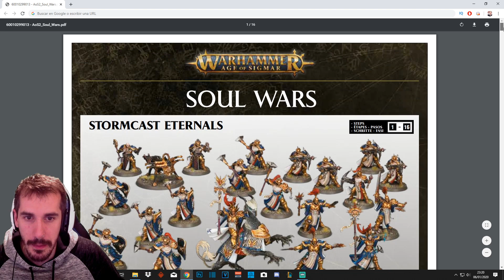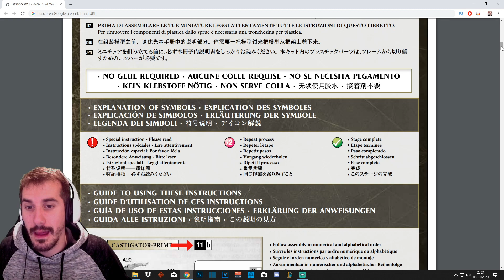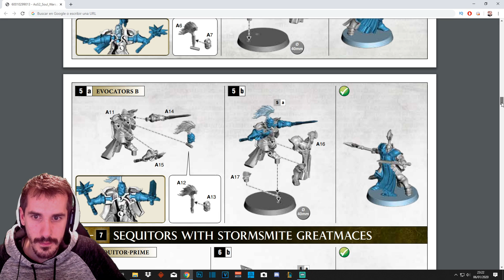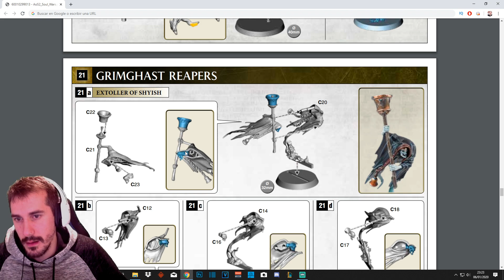WARHAMMER SOUL WARS | STORMCAST | Guia de montaje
Guia de montaje de los Stormcast de la caja inicial de warhammer soul wars

► ¡ NUEVO !  MIEMBROS DEL CANAL desde 1,99€
- Insignia Exclusiva con el logo del Canal que aparecerá junto a tu nombre en el chat.
- Emoticonos personalizados solo para vosotros.
- Prioridad a la hora de jugar conmigo.
- Ayudar al canal a crecer!
- Mi Amor Eterno ^^!.

- Puedes resaltar tu mensaje en Directo por un tiempo determinado.

► DONACIONES VIA PAYPAL Y/O TARJETA DE CRÉDITO (Aparecen en Pantalla de inmediato)

► ¡LOOTS! (Mensajes en el Stream GRATIS) ¡CLICK ABAJO!

► Si quieres apoyar el canal dando un paso más, puedes hacer una donación. Toda donación será bienvenida y agradecida. Si no puedes donar y quieres apoyar de todas formas, recuerda que un simple Like también me ayuda muchísimo!

► Codigo creador de la epic store --- DMM28

► Quieres encontrar juegos super baratos y de paso ayudar un 3% del precio del juego al canal? Pasate por Instagaming y veras que chollos.

► En esta pagina por 12 dolares al mes te dan un monton de juegos mensuales, te recomiendo que le eches un ojo por que esta muy muy bien. (Yo estoy suscrito)